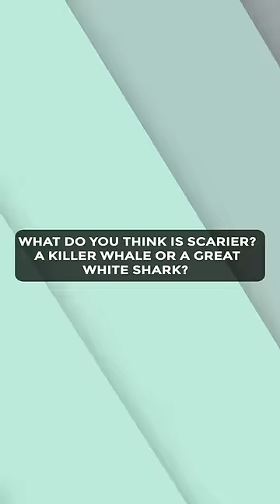What is eating Great White sharks?